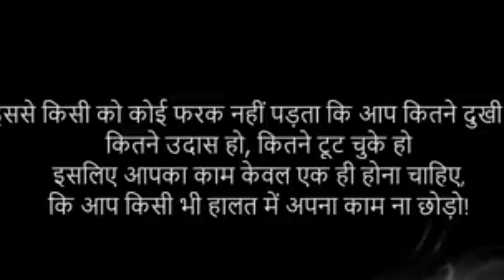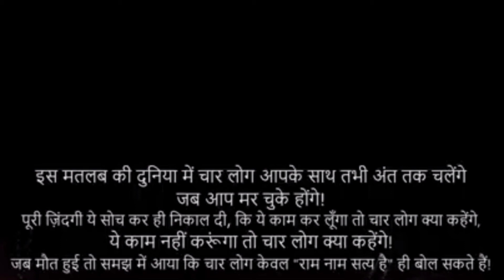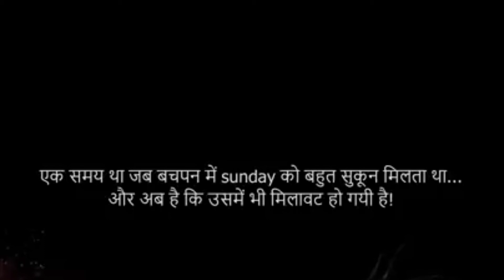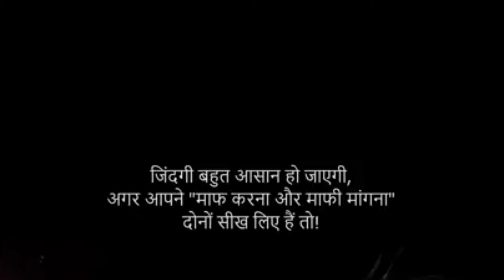एक कहानी जो आपकी सोच बदल - देगी || The best motivational video in hindi#motivational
एक कहानी जो आपकी सोच बदल - देगी || The best motivational video in hindi

powerful motivational video for study

Description

X

In many videos, photos and video clips are taken in standard/Symbolical (For Example Only) form, so that you can understand the news more clearly, if this is suitable for you then watch our video otherwise don't watch, Thank You.